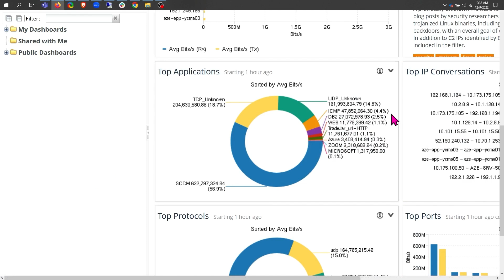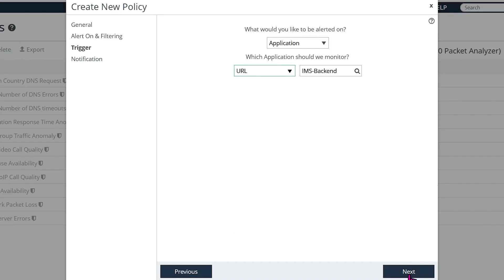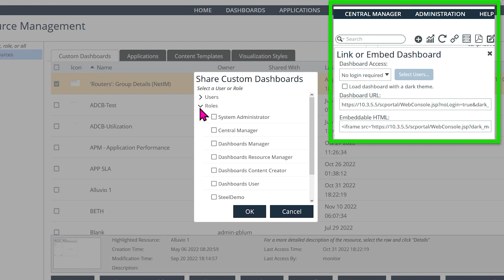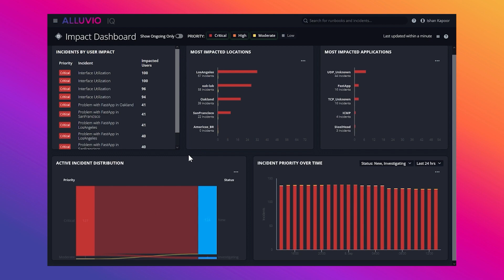AWS Network Performance Monitoring with Riverbed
In a highly demanding digital world, IT organizations are expected to deliver consistently high levels of performance for cloud applications. See how Riverbed helps you take charge of your AWS monitoring by adding observability to your AWS infrastructure with Alluvio Network Performance Monitoring.